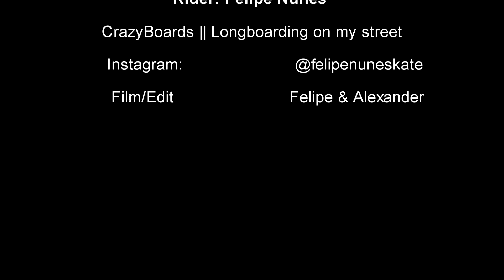CrazyBoards || Felipe Nunes - Longboard em Casa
Longboarding || Brazil - Rj - Campo Grande..

Rider Felipe nunes .
Instagram: @felipenuneskate - Seguem la

Film/Edit: Alexander & Felipe Nunes

Setup: Loaded Boards - Tesseract
Trucks: ParisTruckCo And CaliberTruck,
Wheels: OrangatangWheels